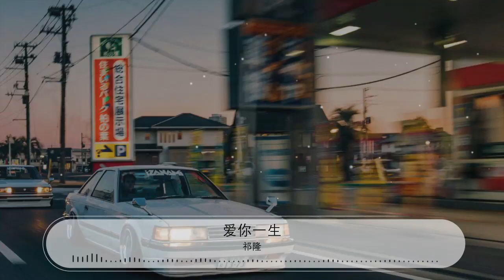愛你一生 - 祁隆『愛你一生不回頭 幾多思念幾多憂愁』【動態歌詞Lyrics】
祁隆

00:00 愛你一生 - 祁隆/樂凡
00:04 詞：祁隆
00:05 曲：祁隆
00:06 編：馬健濤
00:07 混音：王路遙

00:21 女：想着你 曾經的溫柔
00:26 不知不覺眼淚在流
00:30 輕輕伸出手 想把你挽留
00:35 彷彿一切在夢遊
00:40 男：想着你 含情的雙眸
00:45 幾多思念幾多憂愁
00:49 默默的回首 又是一個秋
00:54 期待再次與你邂逅
00:59 女：一生爲愛信守
01:02 沒有任何奢求
01:04 只想陪你一起走
01:09 男：我執着去等候
01:11 任寂寞在心頭
01:14 愛你一生不回頭

01:37 想着你 含情的雙眸
01:42 幾多思念幾多憂愁
01:47 默默的回首 又是一個秋
01:52 期待再次與你邂逅
01:57 女：一生爲愛信守
01:59 沒有任何奢求
02:02 只想陪你一起走
02:06 男：我執着去等候
02:08 任寂寞在心頭
02:11 愛你一生不回頭
02:16 女：想着你 含情的雙眸
02:21 幾多思念幾多憂愁
02:25 默默的回首 又是一個秋
02:30 期待再次與你邂逅
02:35 合：一生爲愛信守
02:38 沒有任何奢求
02:40 只想陪你一起走
02:45 男：我執着去等候
02:47 任寂寞在心頭
02:50 愛你一生不回頭
02:54 愛你一生不回頭